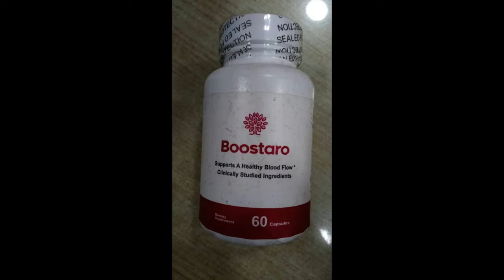Does BOOSTARO Work? - (WATCH NOW!) - BOOSTARO REVIEWS - Boostaro Capsules - Boostaro Amazon Review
In this video, we’re going deep into everything you need to know about Boostaro, bringing insights you might not find in other reviews. Boostaro is crafted to naturally enhance sexual performance and support erection size. We’ll tackle key questions, such as: What exactly is Boostaro? Where can you buy the genuine product? Does it actually work, or is it just another scam? How should you use Boostaro for the best outcomes? And are there any potential side effects? This is your complete Boostaro review.
Hi, everyone! Today, I’m giving you a thorough review of Boostaro. If you want comprehensive information to help you make an informed decision, this video is for you.
So, what is Boostaro, and does it really live up to its claims? Boostaro is a trusted supplement made to boost sexual performance and naturally support penis size, helping to enhance both stamina and erection quality.
This potent male enhancement formula is designed to renew energy levels and is ideal for men of any age. With its effective daily formula, you could start feeling more energized within just a few days.
Wondering how to use Boostaro? Each bottle provides 30 servings of premium ingredients. For the best results, take Boostaro daily, ideally in the morning, to maintain energy and vitality all day long.
Concerned about side effects? Boostaro is formulated with natural ingredients, reducing the likelihood of side effects or allergic reactions. Medically developed, these capsules offer a safe, non-invasive method for supporting sexual health.
In short, Boostaro is a dependable choice, with many users reporting positive outcomes. However, keep in mind that individual results can vary, so it’s wise to have realistic expectations. Before buying, remember that Boostaro undergoes rigorous testing and is made to high-quality standards. It’s also supported by a 100% 180-Day Satisfaction Guarantee. If you’re not pleased with your energy, strength, or sexual drive improvements, you can request a full refund—no questions asked.

00:00 - Introduction to Boostaro
00:23 - Important Boostaro Alerts
00:33 - Official Boostaro Website
01:06 - Overview of Boostaro
01:27 - Boostaro Supplement Details
01:42 - How to Take Boostaro Effectively
01:59 - Reviews of Boostaro
02:10 - Potential Boostaro Side Effects
03:01 - Boostaro Money-Back Guarantee
03:20 - Boostaro Conclusion